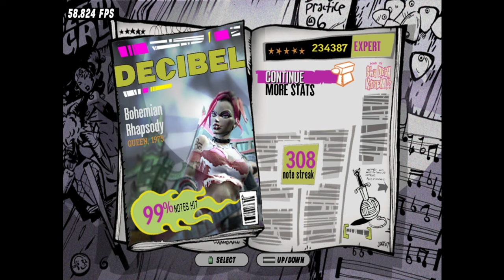Bohemian Rhapsody: Guitar Hero 99% Expert